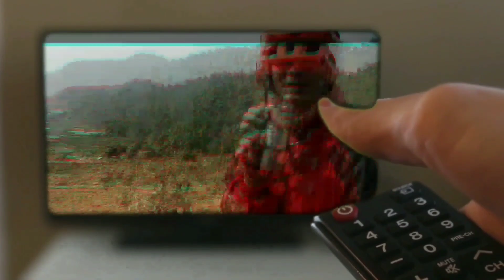Nepa Ghacha Pucha Gathering